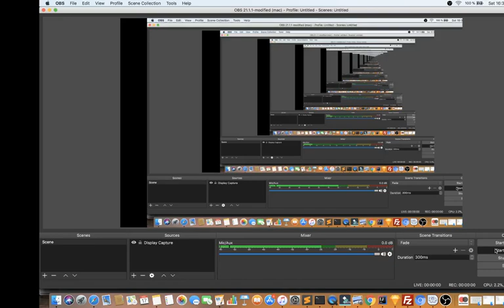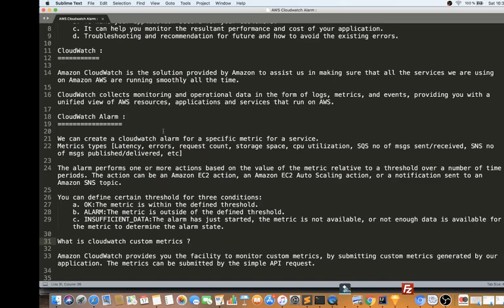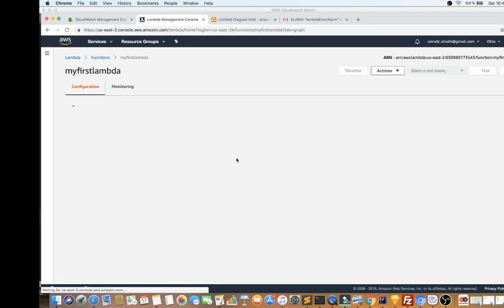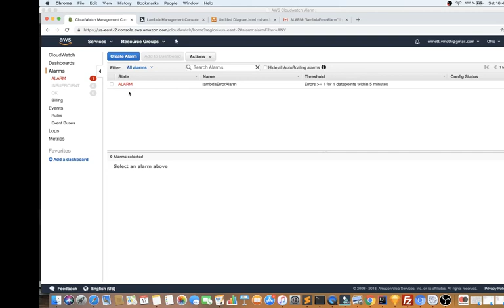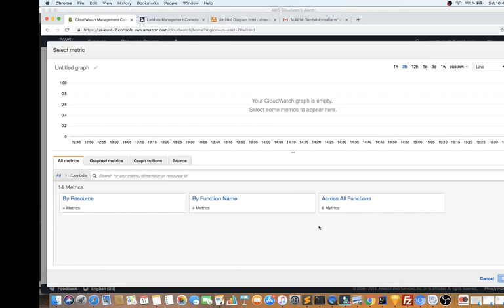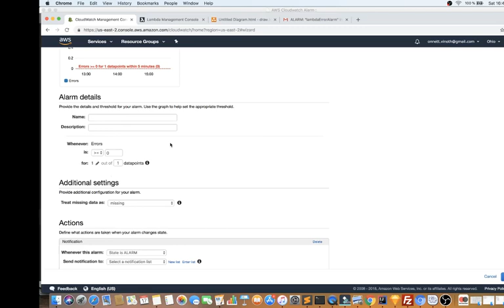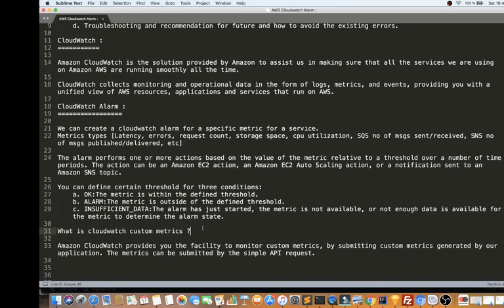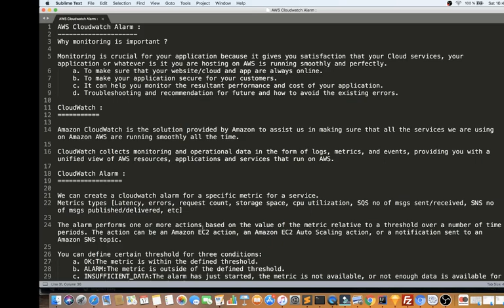AWS CLOUDWATCH ALARM | Explain AWS Cloud Watch Alarm | InterviewDOT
to get notifications. AWS Cloudwatch Alarm
Why monitoring is important ?

Monitoring is crucial for your application because it gives you satisfaction that your Cloud services, your application or whatever is it you are hosting on AWS is running smoothly and perfectly.
 a. To make sure that your website/cloud and app are always online.
 b. To make your application secure for your customers.
 c. It can help you monitor the resultant performance and cost of your application.
 d. Troubleshooting and recommendation for future and how to avoid the existing errors.

Amazon CloudWatch is the solution provided by Amazon to assist us in making sure that all the services we are using on Amazon AWS are running smoothly all the time.

CloudWatch collects monitoring and operational data in the form of logs, metrics, and events, providing you with a unified view of AWS resources, applications and services that run on AWS.

We can create a cloudwatch alarm for a specific metric for a service.
Metrics types [Latency, errors, request count, storage space, cpu utilization, SQS no of msgs sent/received, SNS no of msgs published/delivered, etc]

The alarm performs one or more actions based on the value of the metric relative to a threshold over a number of time periods. The action can be an Amazon EC2 action, an Amazon EC2 Auto Scaling action, or a notification sent to an Amazon SNS topic.

You can define certain threshold for three conditions:
 a. OK:The metric is within the defined threshold.
 b. ALARM:The metric is outside of the defined threshold.
 c. INSUFFICIENT_DATA:The alarm has just started, the metric is not available, or not enough data is available for the metric to determine the alarm state.

advantages
Application-wide and cross-infrastructure transparent monitoring on a central platform
Modern applications such. For example, those running on microservices architectures generate a great deal of data in the form of metrics, logs, and events. With Amazon CloudWatch, you can capture, access, and correlate this data on a single, centralized platform from all of your AWS resources and applications, as well as services running on AWS and on local servers. In this way you create company-wide transparency, break up data silos and ensure a quick resolution of problems.
The easiest way to capture metrics in AWS and on-site
CloudWatch makes it easy to monitor your AWS resources and applications. The solution can be natively integrated into more than 70 AWS services. Amazon EC2, Amazon DynamoDB, Amazon S3, Amazon ECS, Amazon EKS or AWS Lambda. It can automatically publish detailed 1-minute and custom metrics with 1-second granularity, giving you deep insights into your logs and context. You can also use CloudWatch in hybrid cloud architectures using the CloudWatch Agent or the CloudWatch API to monitor your resources on the ground.
Improvement of operational performance and resource optimization
Amazon CloudWatch allows you to configure alarms and automate specific actions. This can be done either based on predefined thresholds or using machine learning algorithms that detect abnormal behavior in your metrics. For example, Amazon EC2 Auto Scaling can be started automatically or an instance stopped to prevent unnecessary charges. You can also use CloudWatch events for serverless applications to trigger workflows on services like AWS Lambda, Amazon SNS, and AWS CloudFormation.
Operational transparency and insights
To optimize performance and resource utilization, you need a unified operational overview, real-time granular data, and historical reference data. CloudWatch provides automated dashboards, 1-second granularity, and up to 15-month storage and archival of metrics. You can also use Metric Math to derive operational and workload information from your data. For example, you can aggregate usage data for an entire fleet of EC2 instances.
Derivation of meaningful insights from protocols
CloudWatch allows you to search, analyze, and visualize your logs so you can easily fix operational issues. With Cloudwatch Logs Insights, you pay only for the queries that you run. The solution scales with your log volume and complexity of queries, providing answers within seconds. In addition, you can publish log-based metrics, create alerts, and correlate logs and metrics in CloudWatch dashboards for complete operational visibility.
What is cloudwatch custom metrics ?

Amazon CloudWatch provides you the facility to monitor custom metrics, by submitting custom metrics generated by our application. The metrics can be submitted by the simple API request.

AWS CLOUDWATCH PRICING